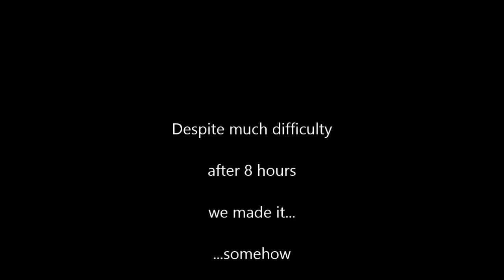The Bus Ride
Public Bus Ride from Arusha (Tanzania) to Mombasa (Kenya)